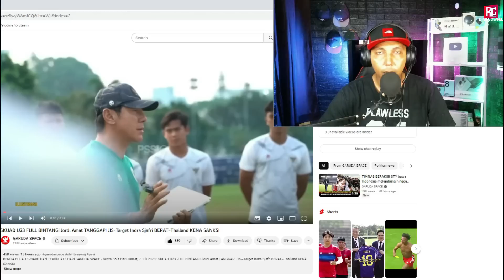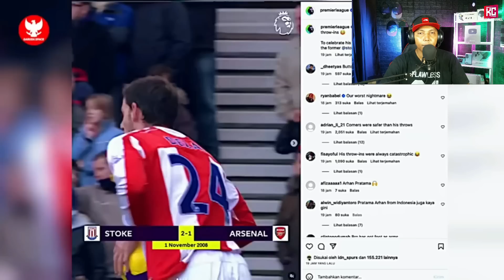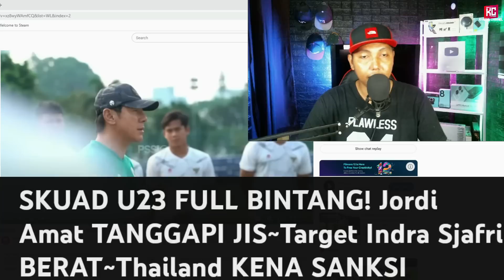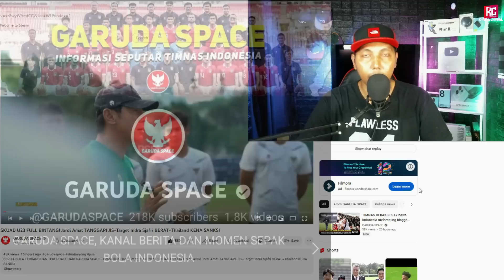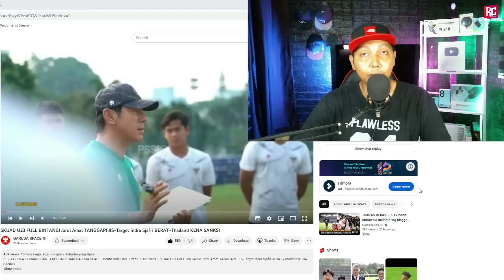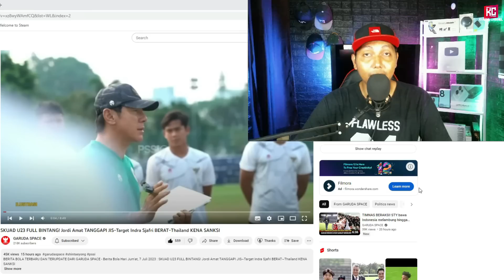SKUAD U23 FULL BINTANG! Jordi Amat TANGGAPI JIS~Target Indra Sjafri BERAT~Thailand KENA SANKSI